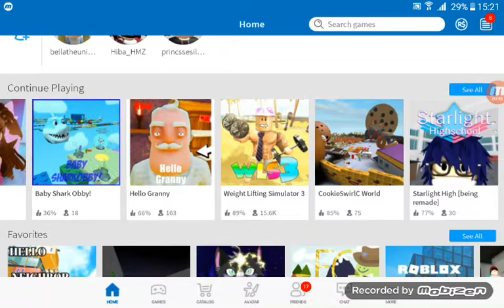I DID A VOICE REVEAL!!!!!!!!!!!!!!!!!!!!!!! (10 SUBCRIBERS SPECIAL) + little bit of roblox